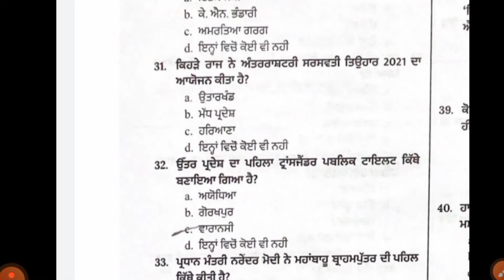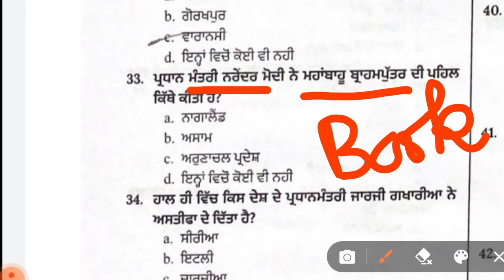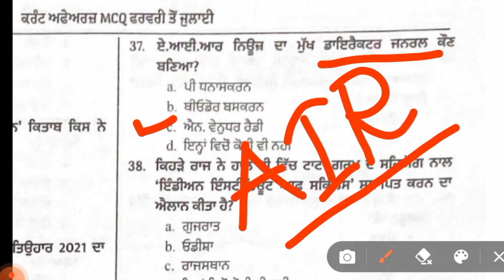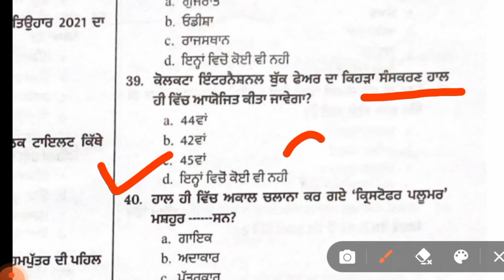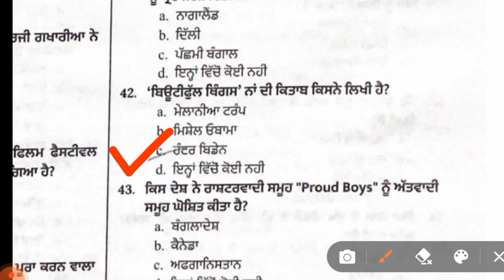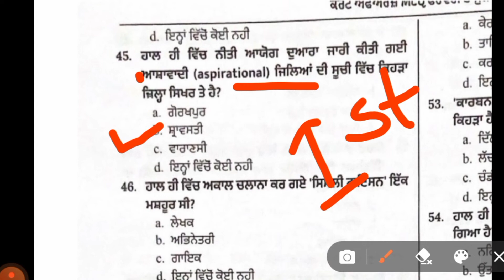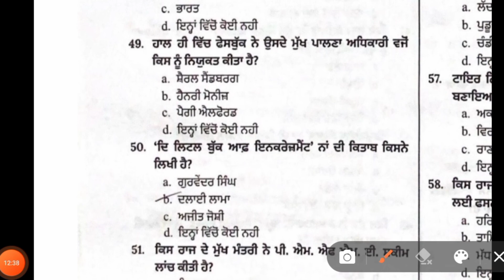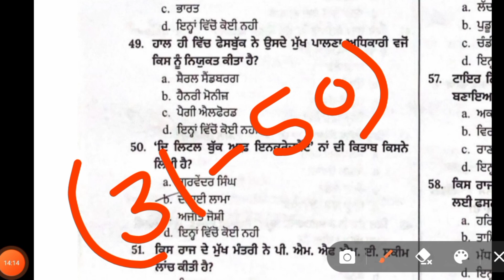Most important CURRENT AFFAIRS for FCI watchman || SET-2 || feb to July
In this video we discussed most important current affairs 2021 || set-2 || feb to July || Punjab FCI watchman exam || FCI recruitment 2021 || important questions || FCI watchman syllabus ||
FCI recruitment 2021 || Food corporation of India|| FCI new notification || FCI jobs || FCI vacancy 2021 FCI watchman vacancy
fCi sport bharti quota
8th paas jobs
10th paas jobs
FCI watchman
Queries solved -
▶fCi watchman exam
▶fCi exam watchman
▶fCi exam
▶fCi watchman previous year question paper
▶fCi
▶fci watchman exam date
▶fci punjab
▶fci watchman Punjab
▶fci watchman exam date 2021
▶fCi study point
▶fci current affairs
▶fci classes 2021
▶fci current affairs punjabi
▶fci watchman current affairs
▶haryana fci current affairs
▶fci Punjab current affairs
▶fci watchman Punjab current affairs
▶fci ka exam kab hoga 2021
▶ fci ka exam kaise hota hai
▶fci ka exam kab hai
▶fci ka exam kab hoga haryana
▶fci gk question
▶fci gk
▶fci gk2021
▶fci gk haryana
▶fCi gk class
▶fci gk in Punjabi
▶fci gk gs
▶fci gk questions asked
▶fci general knowledge
▶fci general knowledge questions
▶fci ki bharti
▶fci ki tyari kaise karein
▶fci exam preperation
▶watchman fCi punjab
▶current affairs for fCi exam
▶food corporation of India
▶fCi